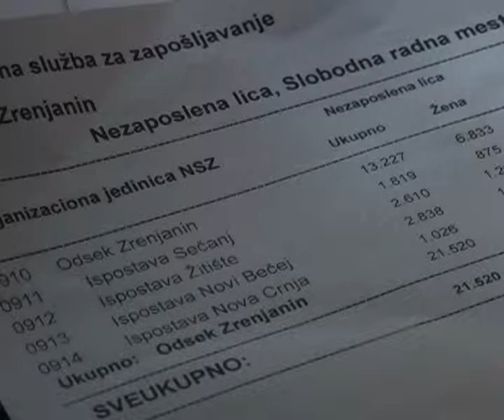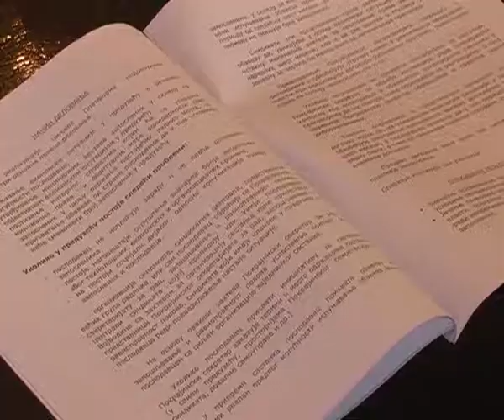251 SEKRETAR MIROSLAV VASIN U OPSTINI ZITISTE